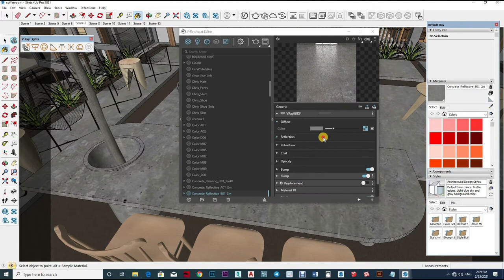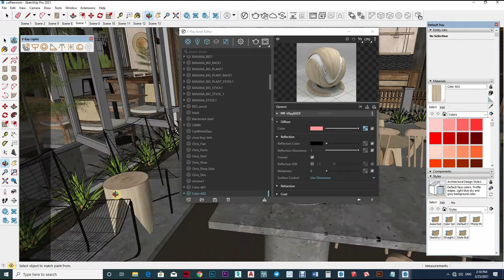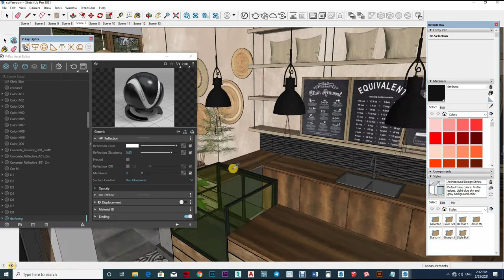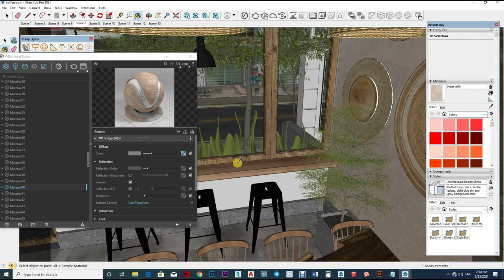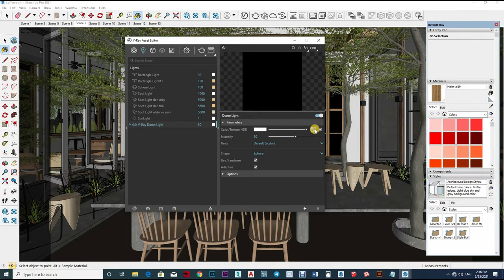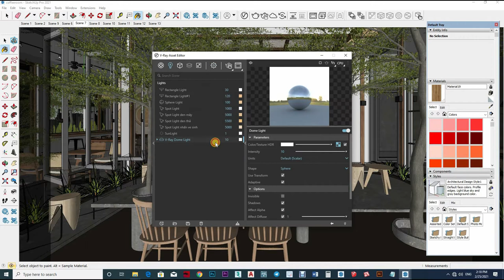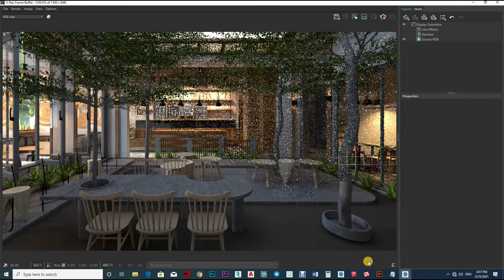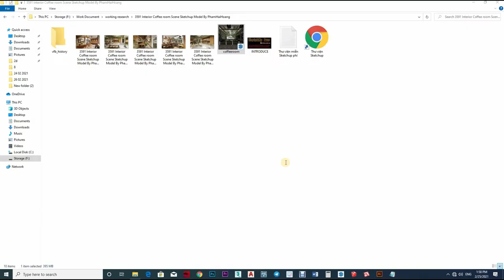Sketchup V-Ray 5 Tips Find Your Fast Render Setting, interior Rendering How to Add Light #94